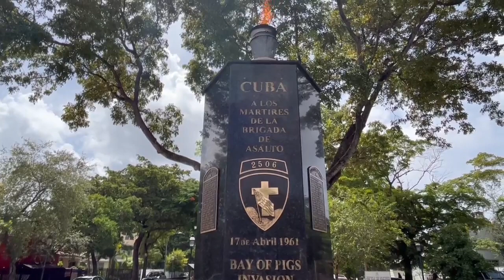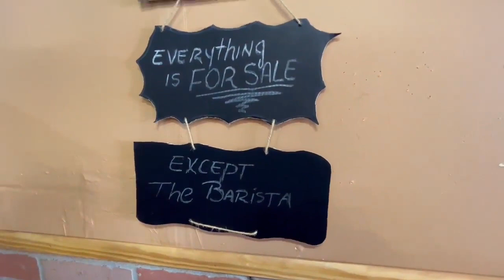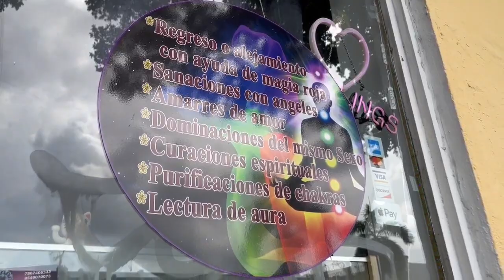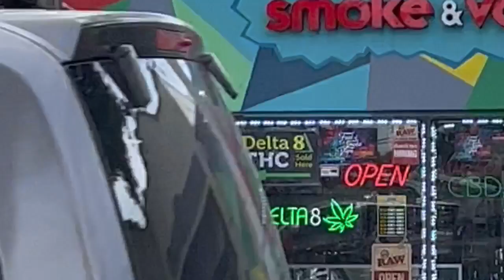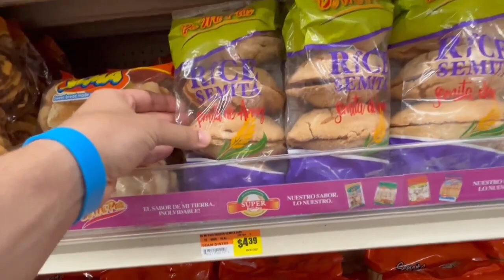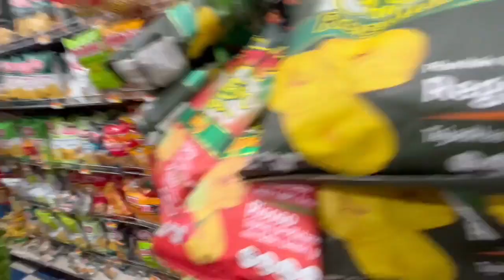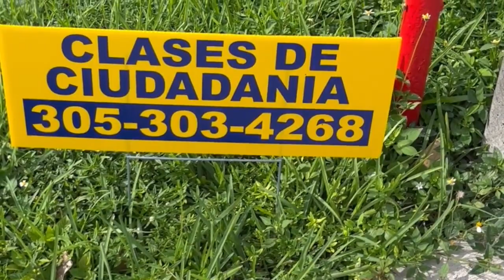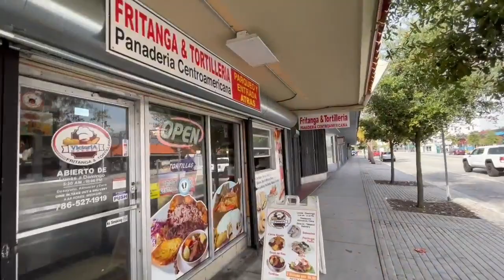PASEA CONMIGO EN PEQUEÑA HABANA | Vale la pena venir a CALLE OCHO? No es paraguay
Para los que no conocen la historia
La marcha de más de 125.000 cubanos a Estados Unidos en 1980 fue una conmoción para la revolución y para la ciudad de Miami.

El éxodo del Mariel, uno de los grandes movimientos migratorios del siglo XX, cumple 35 años. Más de 125.000 cubanos salieron de la isla en apenas siete meses —entre abril y octubre de 1980— con destino a Estados Unidos, especialmente a Miami, que se vio superada por la masiva y repentina llegada de ciudadanos que huían del régimen de Fidel Castro, que por aquel entonces todavía contaba con el apoyo de la Unión Soviética. La crisis migratoria del Mariel fue un shock para Cuba y para EE UU, dos países vecinos (uno pequeño; el otro, un gigante) que han convivido más de medio siglo en medio de la desconfianza, y que ahora buscan el sendero del reencuentro.

En donde más se revive esta historia es en calle ocho de Pequeña Habana. El café, la música, los habanos,  el domino, el cine, la comida y mucho más nos recuerda que Miami fue "inventada" por Cuba.